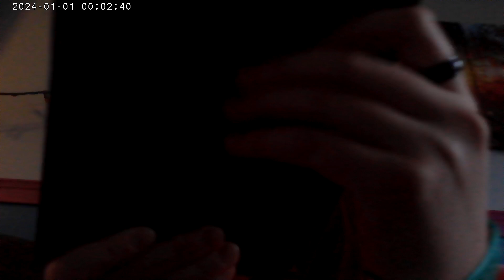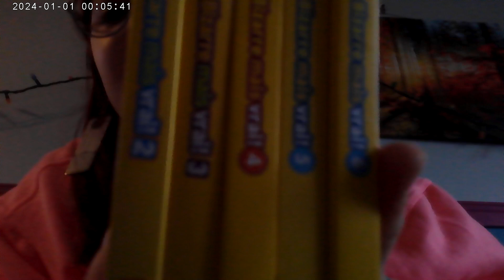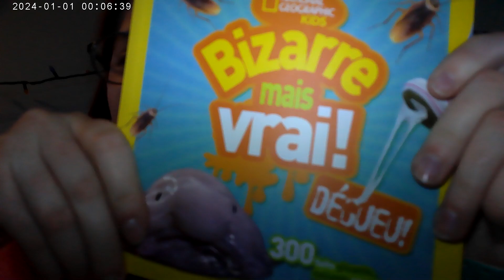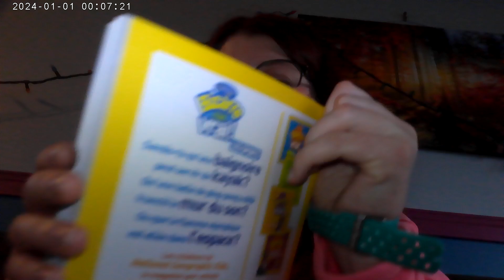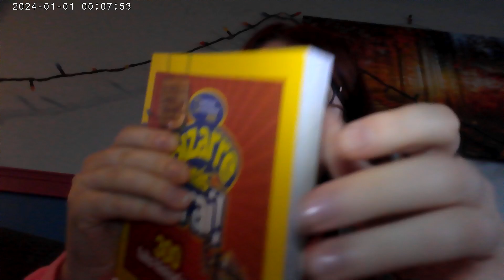Voici deux autres collection de livre que j'adore!!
Bizarre mais vrai et
Manga de Zelda